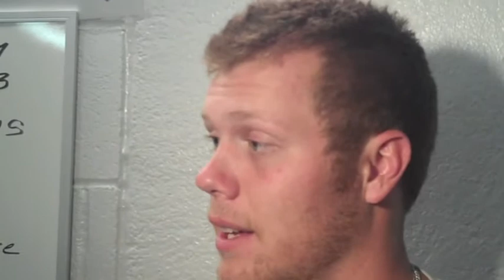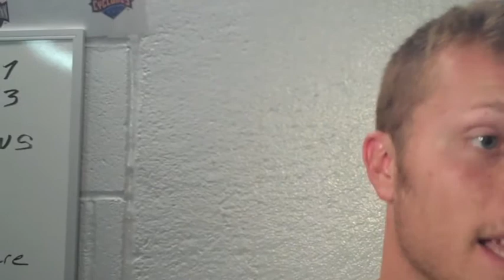6/20 Jared King Postgame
Former Kansas State Wildcat and 5th round pick Jared King discusses his pro debut in Brooklyn after scoring two runs and driving in another in a 3-0 win for the Cyclones